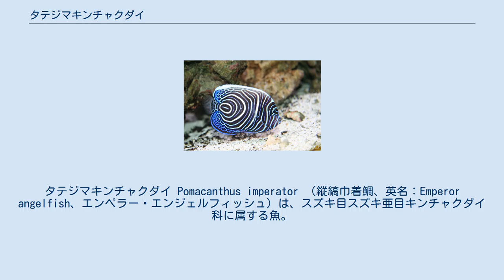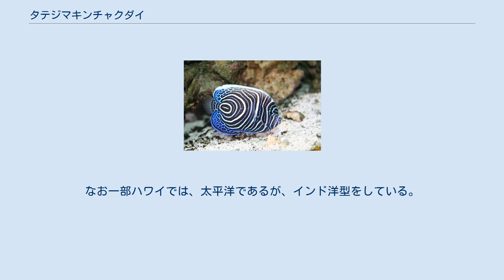タテジマキンチャクダイ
タテジマキンチャクダイ Pomacanthus imperator （縦縞巾着鯛、英名：Emperor angelfish、エンペラー・エンジェルフィッシュ）は、スズキ目スズキ亜目キンチャクダイ科に属する魚。
全長40 cm。
 タテジマキンチャクダイの幼魚 幼魚と成魚とでは、まるで別種のように色彩や模様が違うが、食性は変わらない。
 上で述べたように、キンチャクダイ科の多くは成魚と幼魚とでまったく違う模様を持つ。
成魚と違った模様を持つことによって縄張りに入っても攻撃されない、これも理由の一つとされるが、模様の違いには他にもいろいろな説があり、ここでいくつか挙げてみる。
 以上、代表的な説である。
他にももっといろいろな説がある。
 良く似た種として、サザナミヤッコがいる。
しかし、いずれも幼魚期までであり、成魚はどちらも独特のもようである。
2cmまでの個体はサザナミヤッコの幼魚と似ているため区別が難しいがサザナミヤッコの幼魚は吻端から背中に白線縦線があるが本種にはそれがない。
 主に外海の岩壁の穴や割れ目などで観察される。
また、本州で見られるのは黒潮に乗って流れ着いた幼魚のほうで、成魚はめったに見られない。
やはり、ほかのチョウチョウウオなどの南方系の魚と同じ死滅回遊魚であり、水温が急に下がる1月ごろから死んでしまうため、見られなくなる。
石垣島など八重山諸島などでは普通種であり、サンゴの根や割れ目などにいる。
意外と狭いところを好む。
雑食性のためなんでも口にするが、やはりサンゴのポリプをかじる。
そのほか、プランクトンや藻類などを食べる。
 本州の伊豆半島から西日本の太平洋側では夏ごろから12月まで稚魚や幼魚が採種される。
 太平洋（イースター島を除く）、インド洋、相模湾以南の潮溜まりや浅い岩場の沿岸などで見かける。
キンチャクダイ科では最も生息範囲が広い種の１つである。
そのため、地域により個体差がある。
現在、「太平洋型」と「インド洋型」に分けられる。
日本などで見られる「太平洋型」は背びれ後方の軟条部が長く伸びる。
インド洋などで見られる「インド洋型」は背びれ後方の軟条部が長く伸びることはなく丸い。
なお一部ハワイでは、太平洋であるが、インド洋型をしている。
別名ハワイアンエンペラーとして愛好家では呼ばれている。